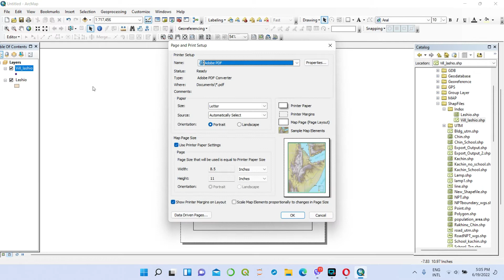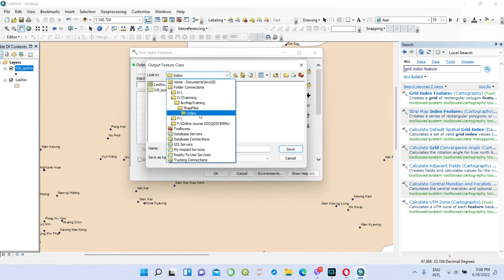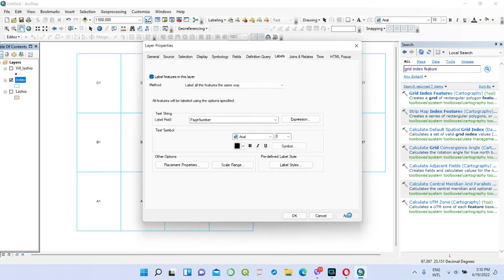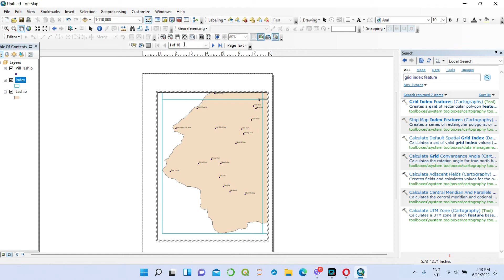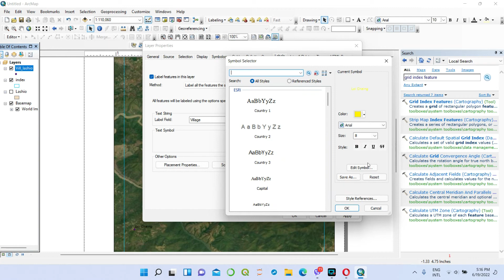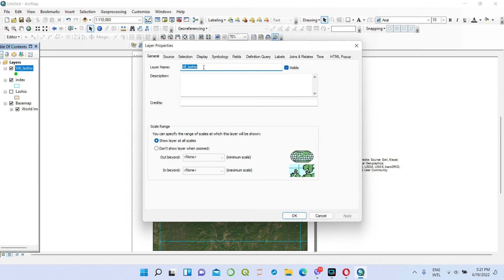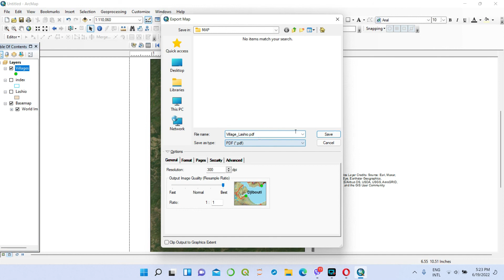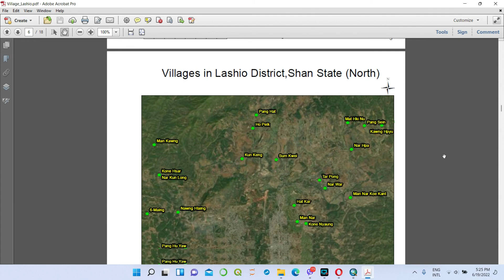Data Driven Pages in ArcMap. Part 19/ArcMap Tutorial Videos.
နေရာတစ်ခုမှာရှိတဲ့ ကိုယ်ဖော်ပြချင်တဲ့ အကြောင်းအရာတစ်ခုကို စကေးအတိအကျနဲ့ မြေပုံစာအုပ်လုပ်နည်းလေးကို ရှင်းပြထားပါတယ်။
ArcMap Tutorial Videos ရဲ့  Episode 19ပါ။

ဒီ channel လေးကနေ အပတ်စဉ် တနင်္လာနေ့တိုင်းမှာ GIS နဲ့ ပတ်သက်တဲ့ software tutorial videos လေးတွေတင်ဆက်ပေးနေပါတယ်။

ဒီ Video လေးတွေလဲ ကြည့်စေချင်ပါတယ်။